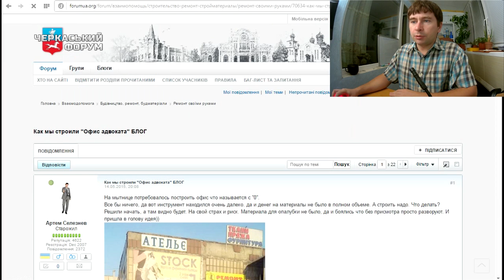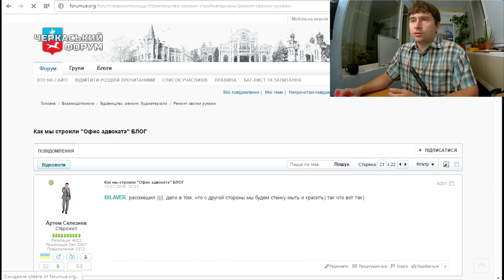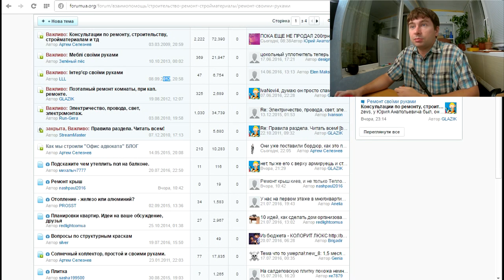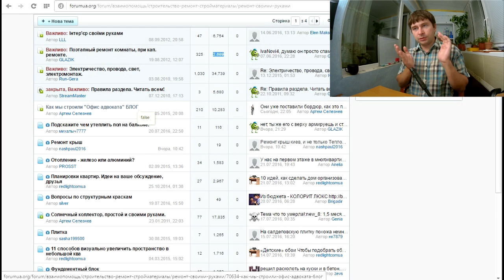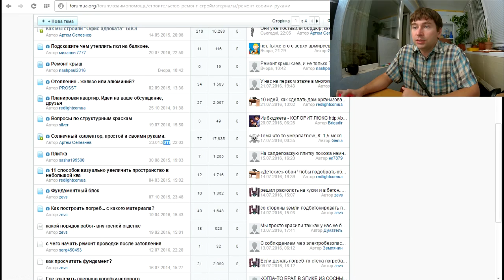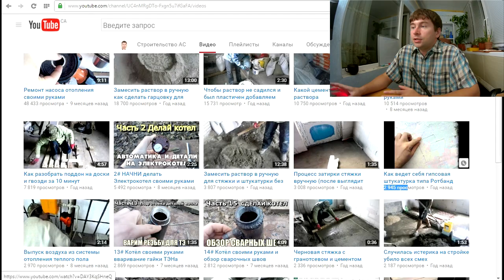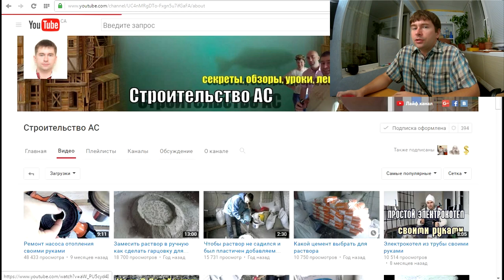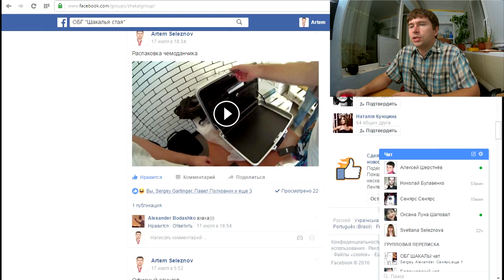Блог на форуме бестолково. Форумы умерли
Форумы себя уже не оправдывают. Форумы умерли. Сравниваю с ютубом на одном и том же проекте на одном и том же промежутке времени.